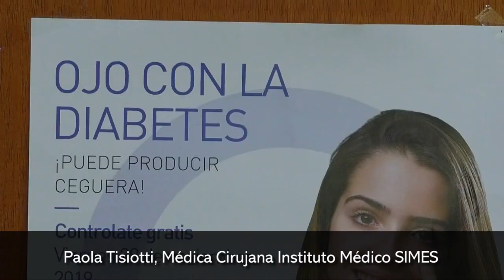Prevención de Ceguera por Diabetes